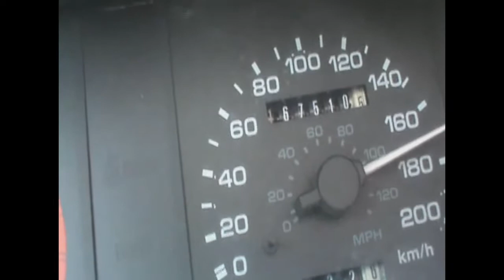Mustang Sally 2013 - DJ Musicoman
Mustang Sally 2013 version by DJ Musicoman
Mustang Sally remake